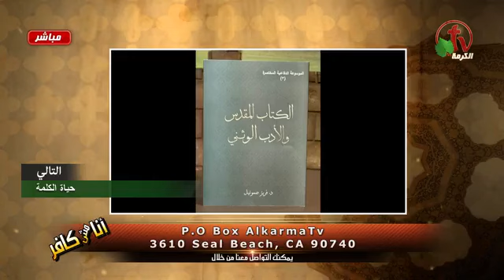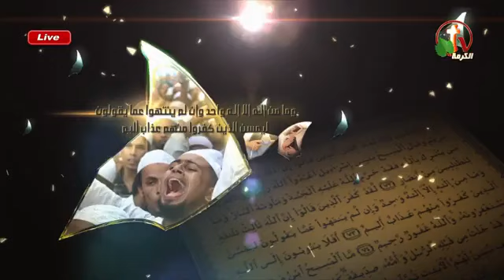برنامج أنا مش كافر الأخ أندرو والدكتور فريز صموئيل هل المسيحية تأثرت بالاساطير كما يدعون المشككين